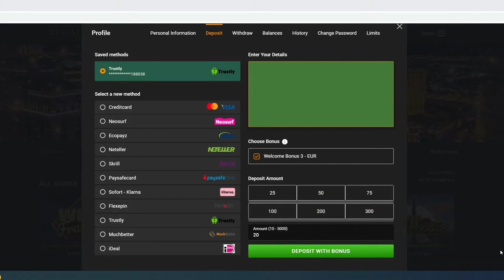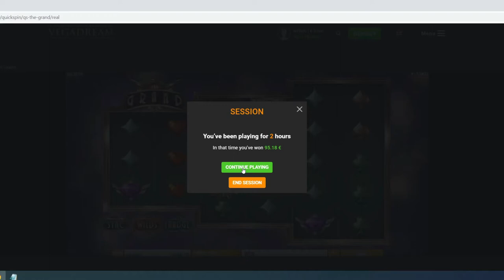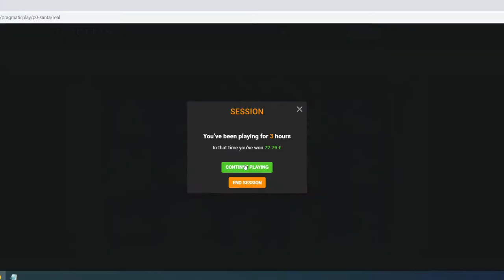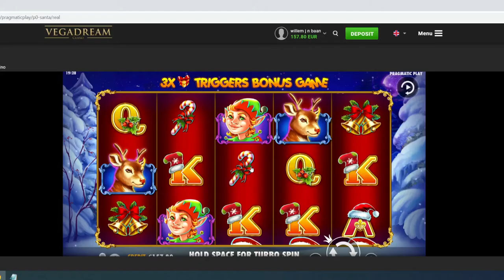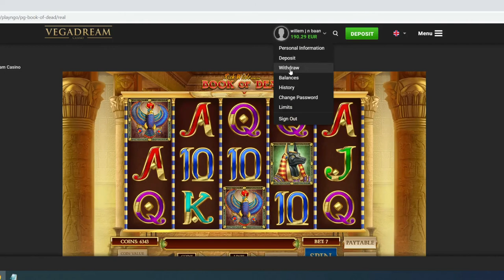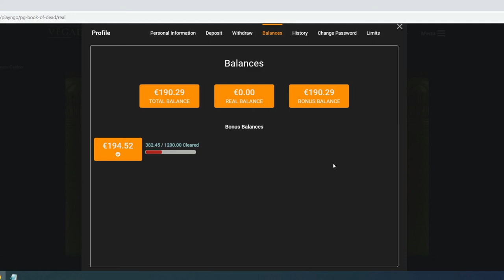LoooW STAKES SLOTS-Ted-pop-buffalo hunter and many more.!!A lot of wagering to do!!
Hi folks back again with a 300% bonus to wager on looow stakes.So a lot of games and 2 vids because it took a while :D Bit higher stakes then ussual.
The SO is besides me to suggest games etc.Part 2 will follow soon.
Like the video??? Give a like or sub away !!!
Games/bonuses are:

Kluster Krystals
Ted Megaways
Eye of Dead
Crystal Ball
Pop
Piggy Riches Megaways
Sword and the grail
Emerald Infinity Reels
Inspector Gadget
King Kong Cash
Buffalo Hunter
Power of Thor Megaways
The Grand
Napoleon
Birthday
and many more.
See you at part 2 :D

🔞 18+ Only